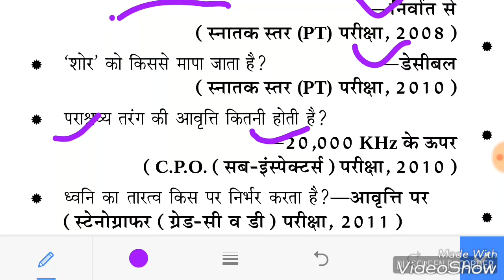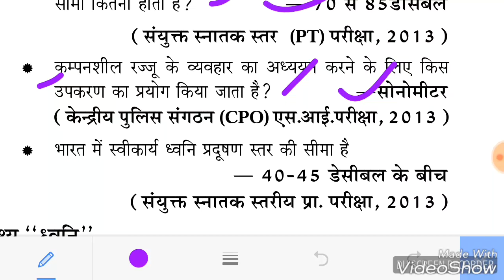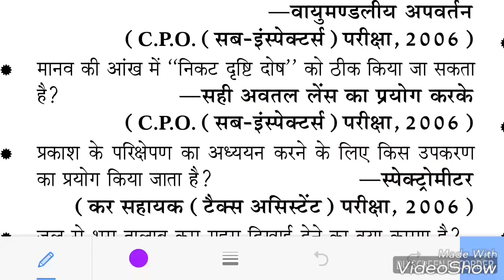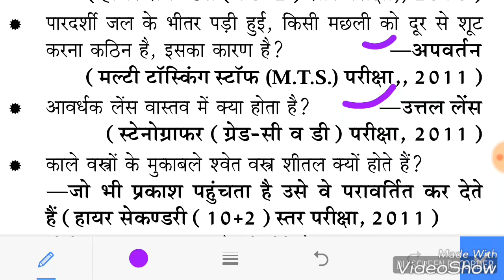Bihar Police Constable 2017 | Science Question | Bihar GK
Science Question for Bihar  Constable.